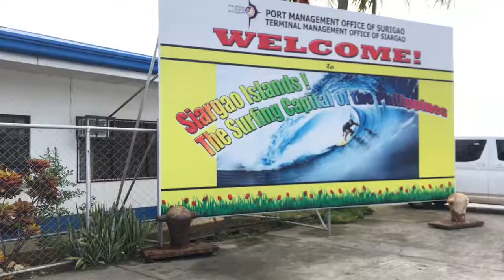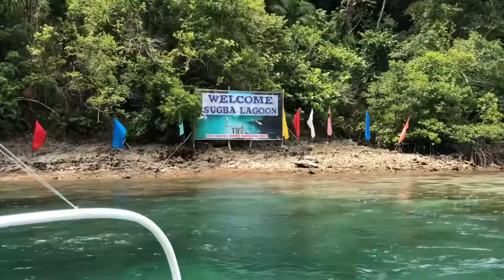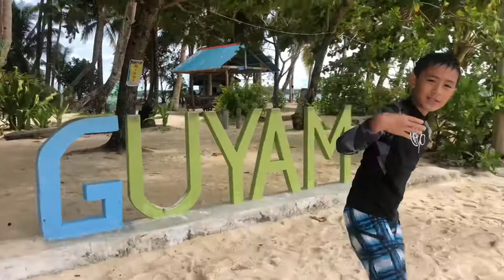Byaheng siargao ni jokit